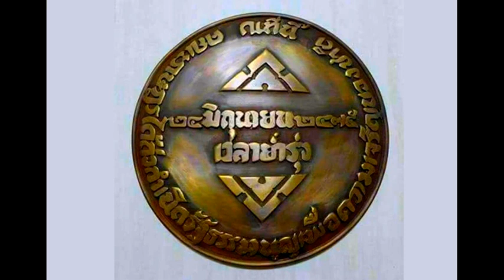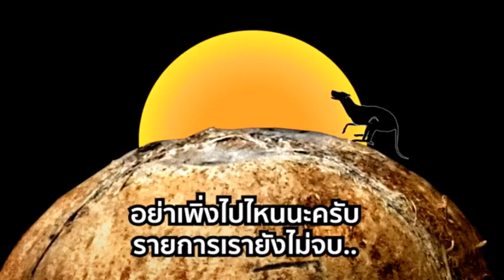จัดหนักกกกก !! เ ผ ด็ จ ก า ร โดย 3 พี่ยาม คืนวันสุข Dec 28, 2018